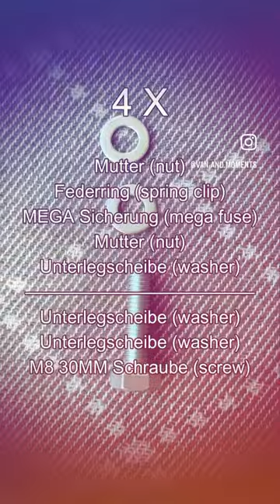Victron Energy Lynx Power In / Hack / Umbau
[unpaid advertisement | unbezahlte Werbung]

🚐🛠️ Hack: „Victron Energy Lynx Power In“ with fuses!